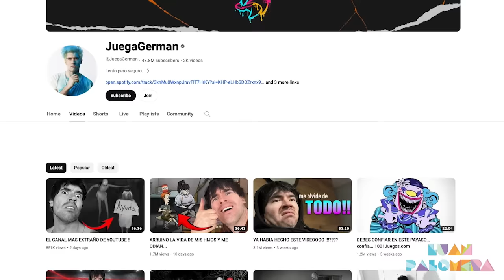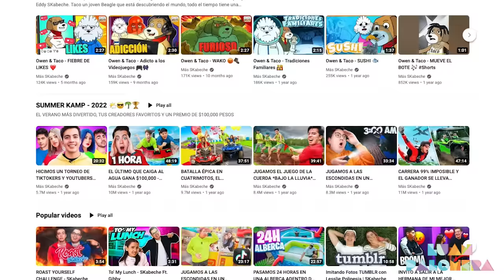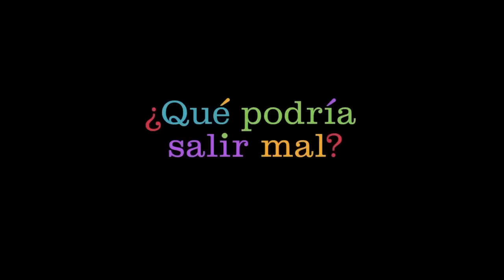Estos YouTubers son LAS VOCES detrás de tus Personajes FAVORITOS y tu NI SABÍAS 🎤😲